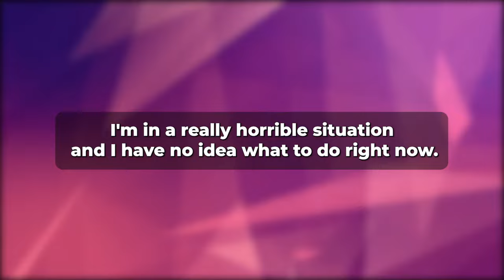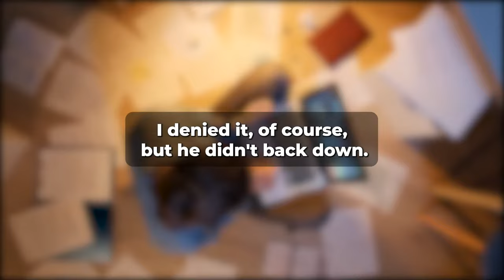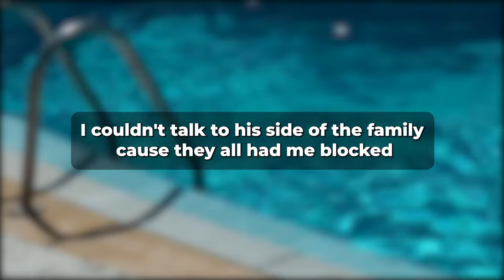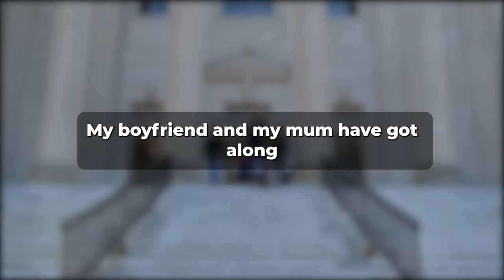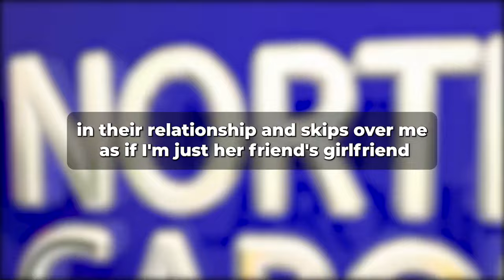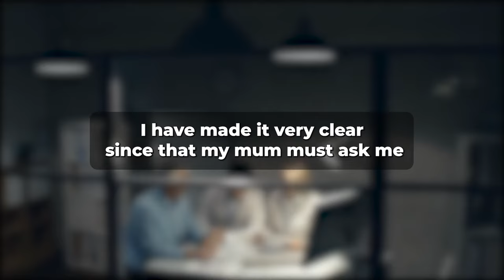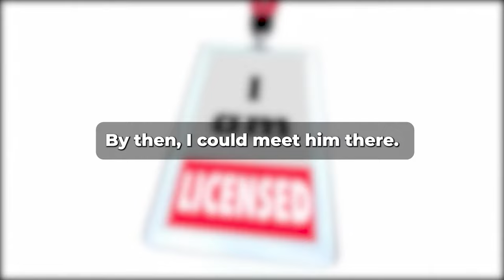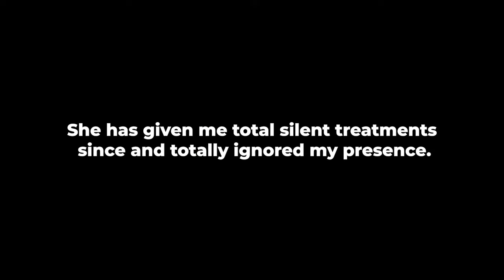I gave my BHOLE for AP, (Reddit Cheating)